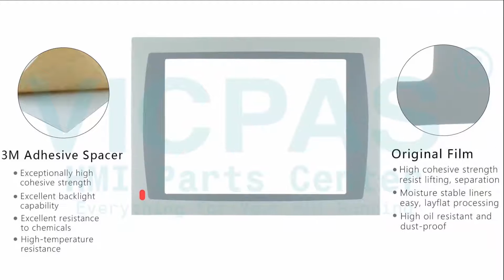How to Repair 2711P-T12C15A2 Panelview Plus 1250 Touchscreen Panel?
Panelview Plus 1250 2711P-T12C15A2 Front Overlay Touch Screen Panel Glass Repair Kits
where you can find Allen Bradley 2711P-T12C15A2 protective film, touch screen glass, more part and product detail than you ever thought possible!

2711P-T12C4A1 2711P-T12C6B1
2711P-T12C4A2 2711P-T12C6B2
2711P-T12C4A6 2711P-T12C6D1
2711P-T12C4A7 2711P-T12C6D2
2711P-T12C4B1 2711P-T12C6D6
2711P-T12C4B2 2711P-T12C6D7
2711P-T12C4D2K 2711P-T12C15A1
2711P-T12C4D6K 2711P-T12C15A2
2711P-T12C4D1 2711P-T12C15A6
2711P-T12C4D2 2711P-T12C15A7
2711P-T12C4D6 2711P-T12C15B1
2711P-T12C4D7 2711P-T12C15B2
2711P-T12C6A1 2711P-T12C15D1
2711P-T12C6A2 2711P-T12C15D2
2711P-T12C6A6 2711P-T12C15D6
2711P-T12C6A7 2711P-T12C15D7

VICPAS is the global leading provider of full Allen Bradley HMI Part for replacement, we have inventory touchscreen glass, overlay and other accessories for Allen Bradley HMI repair replacement.

Skype:cmt-kandy
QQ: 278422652